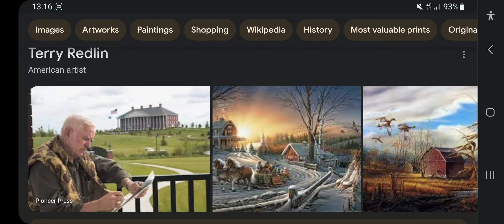Happy Heavenly 86th Birthday Terry Redlin!